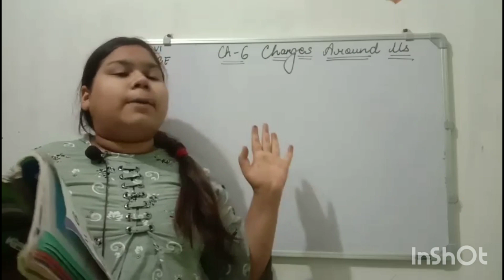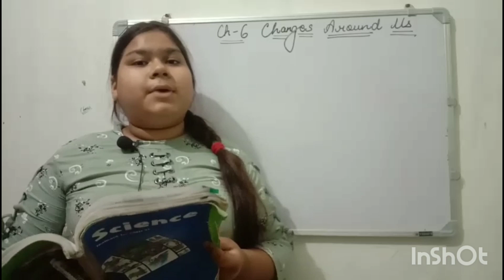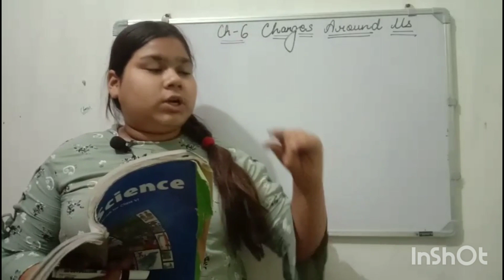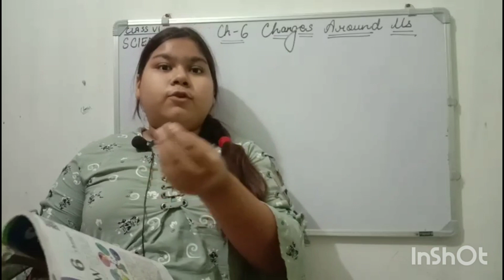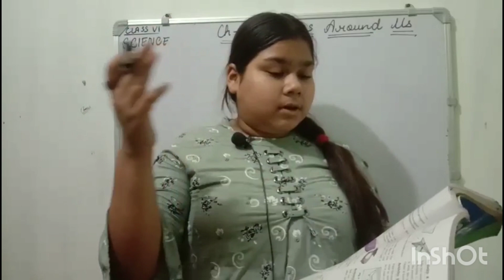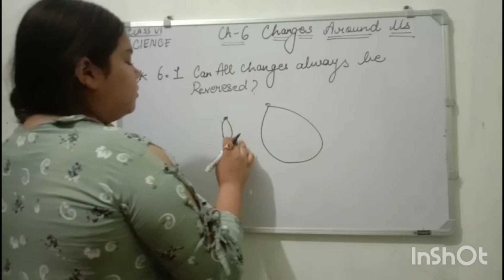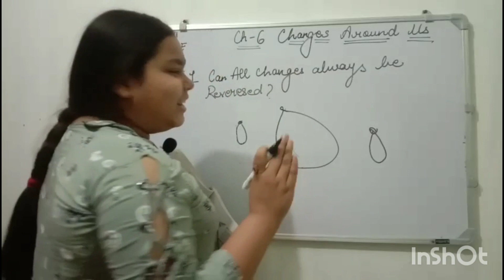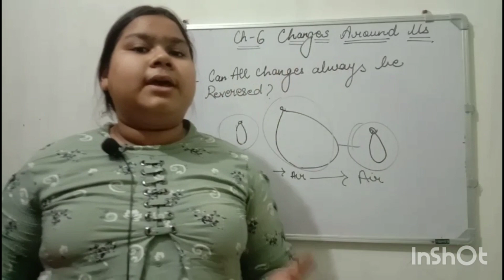CH:6 CHANGES AROUND US | CLASS 6 SCIENCE EXPLANATION| YOUR TEACHER YOUR FRIEND